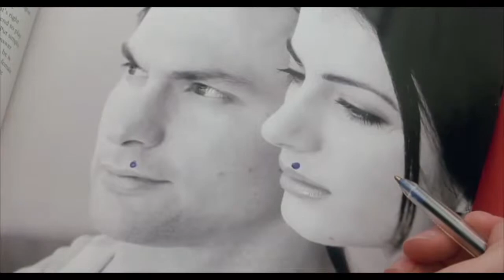Broken Bells - It's That Talk Again (fan video)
The purpose of my videos is just to promote music that I like. None of them are monetized
Images source: Eagle vs Shark (2007) / Hoyts